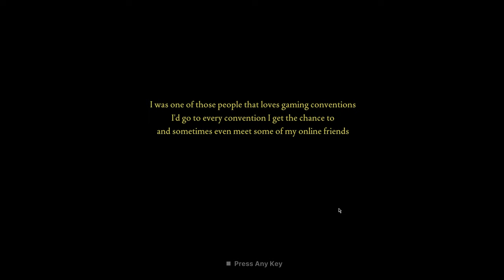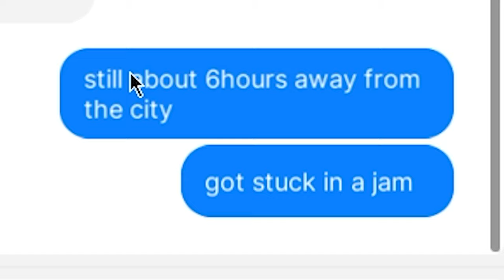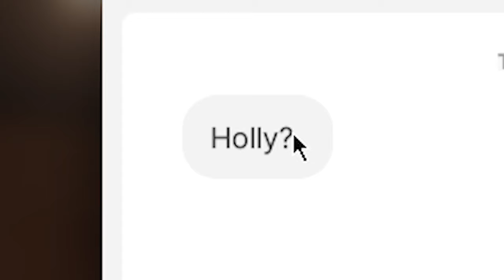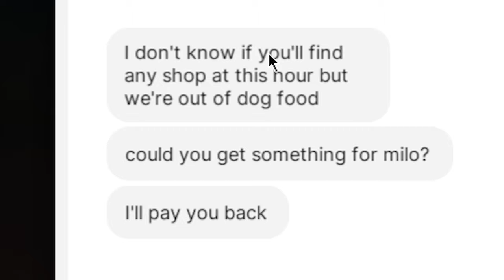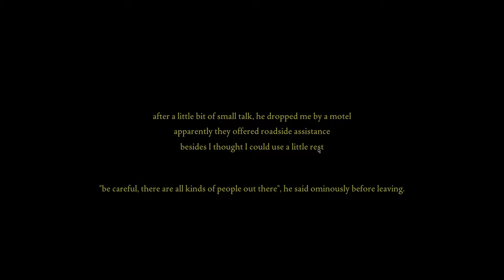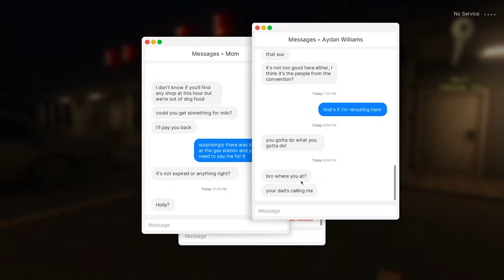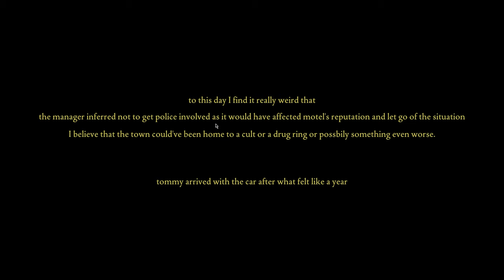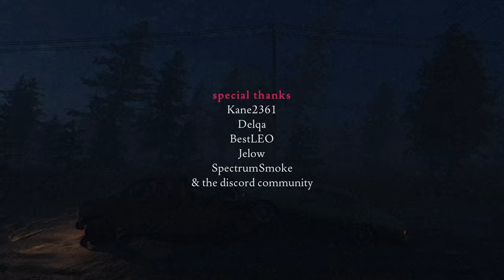MURDERER ON THE LOOSE AND HE'S AT MY MOTEL... | Fears To Fathom - Norwood Hitchhike